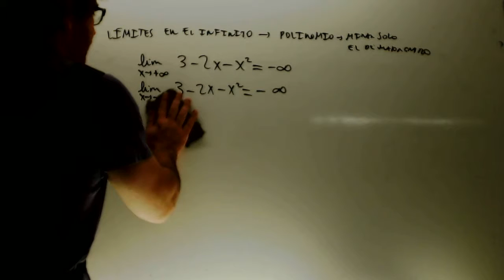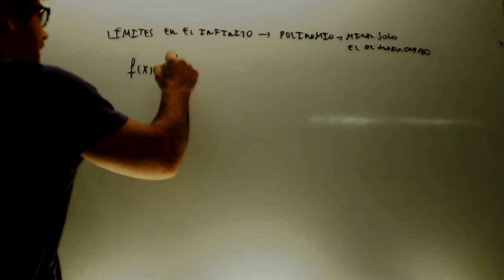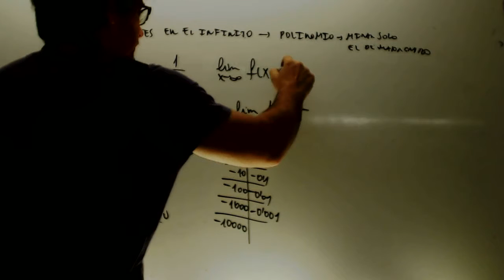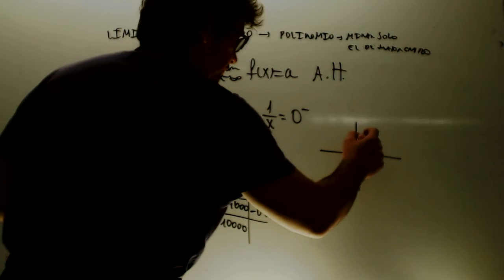Limites en el infinito 01 Matematicas 1 Bachillerato Academia Usero Estepona